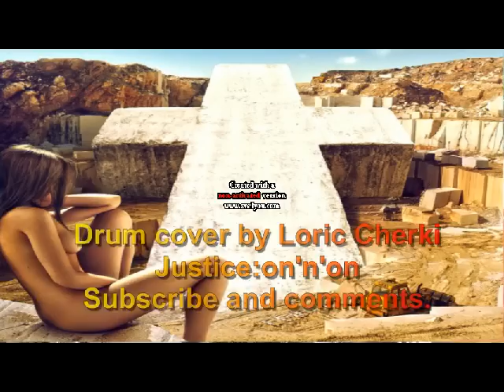Justice - ON'N'ON (Drum cover) - Loric Cherki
Justice - ON'N'ON (Drum cover)
Loric Cherki, 16 years. Drum cover (Td12 Kx)

Song Effect: Avs video editor. Na